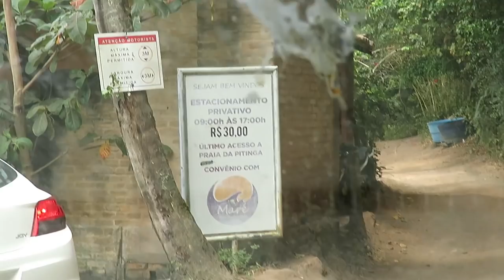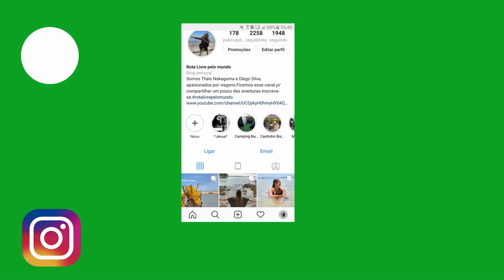PRAIAS PITINGA/TAIPE. BALSA e ESTACIONAMENTO FREE ARRAIAL. VLOG 41